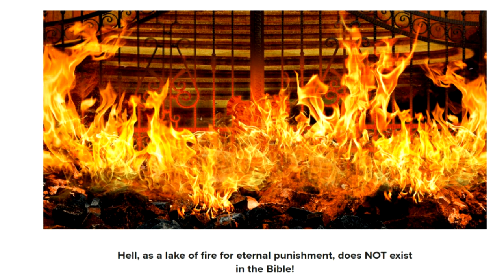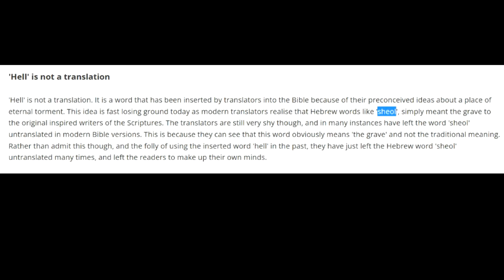Debunking the Hell Myth